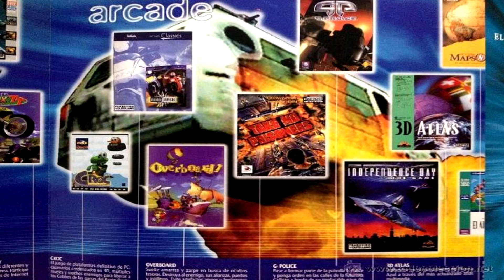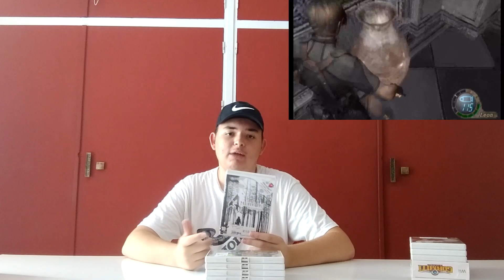¡Compras veraniegas! - Nuevas Compras #1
¡Hola gamers!

En este primer vídeo de esta nueva sección os enseño todos los productos que he adquirido durante los meses de junio, julio y agosto (tres meses). Cada cierto tiempo (un par de meses normalmente), os enseñaré todas las nuevas compras que he hecho relacionadas con los videojuegos, el cine, el merchandising, etcétera.

A continuación, os dejaré las listas mostrando todos los productos mostrados en este vídeo.

Videojuegos:

Gormiti: The Lords Of Nature! + Exclusive Gormiti Figure (Nintendo Wii)
Gormiti: The Lords Of Nature! (Nintendo Wii)
Monster Hunter Tri (Nintendo Wii)
The Legend of Spyro: The Eternal Night (Nintendo Wii)
Resident Evil 4 (Nintendo Wii)
Legend of the Dragon (Nintendo Wii)
SSX Blur (Nintendo Wii)
Guitar Hero: Warriors of Rock (Nintendo Wii)
Donkey Kong Country Returns (Nintendo Wii)
Neverwinter Nights + Neverwinter Nights 2 + Expansion Passes (PC)
The Sims: Deluxe Edition (PC)
The Sims 3 (PC)
The Sims 3: Late Night Expansion (PC)
The Sims 3: World Adventures Expansion (PC)
The Sims 3: Ambitions Expansion (PC)
Disney’s Tarzan (PC)
Disney’s 102 Dalmatians: Puppies to the Rescue (PC)
Fighters Destiny (Nintendo 64)
Mission: Impossible (Nintendo 64)
GoldenEye 007 (Nintendo 64)
Mischief Makers (Nintendo 64)
The Simpsons: Night of the Living Treehouse of Horror (Game Boy Color)
Street Fighter II: The World Warrior (Super Nintendo Entertainment System)
Super Mario All-Stars (Super Nintendo Entertainment System)
American Dragon: Jake Long – Attack of the Dark Dragon (Nintendo DS)
Monster House (Nintendo DS)
The Legend of Zelda: Breath of the Wild (Nintendo Switch)
Sonic the Hedgehog (Sega Master System)
Kingdom Hearts II (Sony PlayStation 2)
Devil May Cry – Platinum Edition (Sony PlayStation 2)
Final Fantasy XII (Sony PlayStation 2)
Final Fantasy X – Platinum Edition (Sony PlayStation 2)
The Lord of the Rings: The Third Age (Sony PlayStation 2)
The Lord of the Rings: The Two Towers (Sony PlayStation 2)
Lego Star Wars II: The Original Trilogy (Sony PlayStation 2)
Lego Indiana Jones: The Original Adventures (Sony PlayStation 2)
Harry Potter and the Prisoner of Azkaban (Sony PlayStation 2)
Resident Evil 4 – Platinum Edition (Sony PlayStation 2)
The Sims 2 (Sony PlayStation 2)
The Urbz: Sims in the City (Sony PlayStation 2)
Peter Jackson’s King Kong: The Official Game Of The Movie (Sony PlayStation 2)
Monster House (Sony PlayStation 2)
Sword of the Samurai (Sony PlayStation 2)
Time Crisis 3 (Sony PlayStation 2)
Terminator 3: Rise of the Machines (Sony PlayStation 2)
Tom Clancy’s Splinter Cell (Sony PlayStation 2)

Figuras:

Yoshi (Verde)
Captain Jack Sparrow (Disney Infinity)
Professor Sybill Patricia Trelawney (Funko Pop! Vinyl – Harry Potter Minis)
No 28: Banjo Kazooie (TOTAKU)
No 31: Dr. Neo Cortex (TOTAKU)
No 32: Coco Bandicoot (TOTAKU)
Mario – Super Smash Bros Series (Nintendo Amiibo)

Películas:

Dragon Ball Z – Two Movie Pack (DVD)
Harry Potter and the Deathly Hallows: Part 1 (DVD)
Harry Potter and the Deathly Hallows: Part 2 (DVD)
Star Wars Trilogy – Episode I, Episode II and Episode III (DVD)

Otras cosas:

Pokemon Shield (Nintendo Switch) – SteelBook
Pokemon Card: TCG Format – STGW
Electronic Arts’ Videogame Catalogue: October 97 – January 98
Sony PlayStation 2: Official 8MB Memory Card (X5)
Sony PlayStation 2: Official Silver EyeToy Camera

¡Crea tus propias cajas para tus videojuegos RETRO!

Crea tus propias cartas de Pokémon, ¡al estilo TCG!